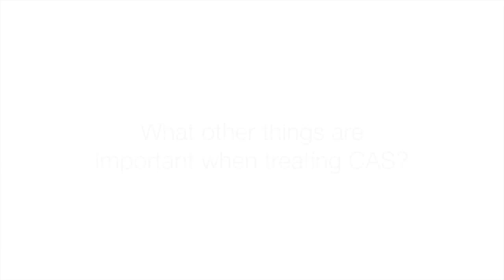How to Treat Childhood Apraxia of Speech | The Mayo Clinic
Childhood apraxia of speech is a condition among young children, wherein the brain has difficulty processing plans for speech movement. It has a few possible causes, but most of the time, the actual reason can't be determined.

While some children eventually grow out of the condition as they age and develop, many others do not. In such instances, the help of a speech and language pathologist is necessary.

In this video from The Mayo Clinic, we learn about the different techniques in treating childhood apraxia of speech, which focuses on movement accuracy. We also learn about the important of treatment frequency and face-to-face interaction between the child and the speech-language pathologist.

Watch the video for more examples of CAS treatment techniques.

Brooklyn Letters' mission is to foster individualized speech-language and feeding therapy and education success for all learners of all ages.

Our private-pay online and doorstep speech-language feeding therapy, reading services (Orton Gillingham, Wilson, etc.), and math tutoring for all ages and for all skills are individualized and adapted based on your child's needs.

We offer the following Speech, Language, and Feeding Therapy services:

• Online Services
• Pronunciation (all ages)
• Early Childhood Expressive Language
• School Age Expressive Language
• Autism Spectrum Disorder (PDD, Aspergers, etc.)
• Social Skills
• Stuttering
• Listening Difficulties (auditory and language processing)
• Picky Eaters and Early Childhood Feeding Delays
• Adult Speech Therapy
• Bilingual Services

Specialized Learning Services:

• Math Tutoring
• Orton Gillingham Approach
• Writing and Speaking Intervention
• Writing Intervention
• Comprehension – Listening and Reading Intervention
• Reading Comprehension Tutoring
• Decoding and Encoding
• Reading Fluency Services
• Spelling Intervention
• Vocabulary Intervention

Let us know when your child is available and we travel to New York City (NYC), Manhattan, Queens, Staten Island, the Bronx, Long Island, Westchester, and New Jersey.  We pride ourselves on developing strong relationships with the families we serve.